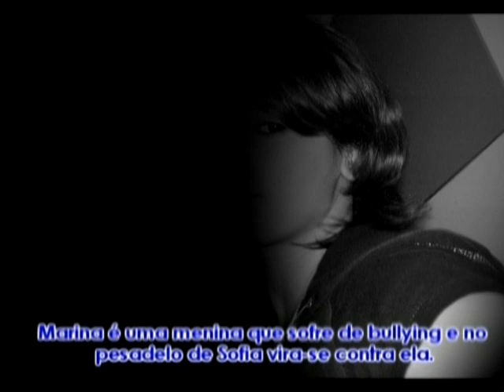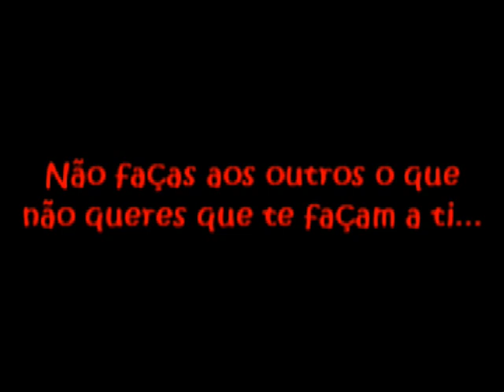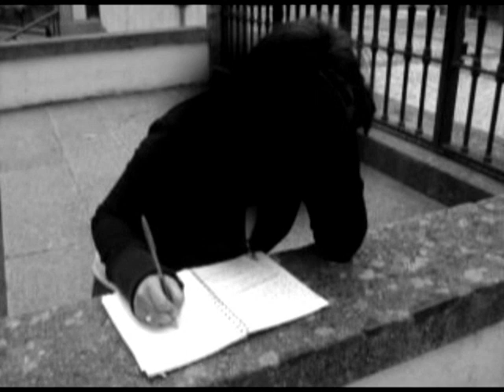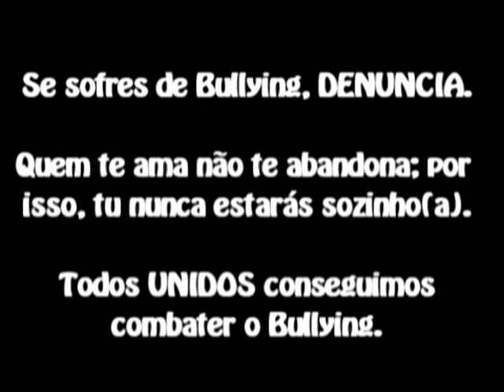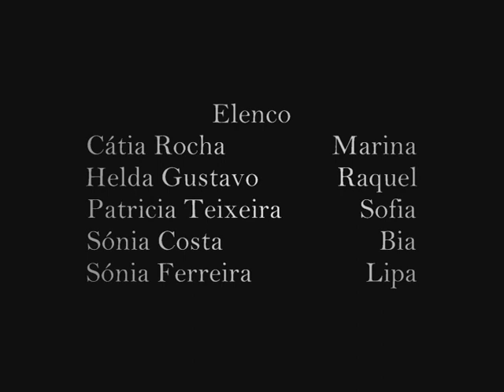Curtas Canelas - O Terrível Pesadelo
Produção: Cátia Rocha e Sónia Ferreira

Realização: Cátia Rocha e Sónia Ferreira

Argumento: Cátia Rocha e Sónia Ferreira

Edição: Cátia Rocha

Banda Sonora: Cátia Rocha

Actores: Cátia Rocha, Hélda Gustavo, Patrícia Teixeira, Sónia Costa e Sónia Ferreira

Duração: 09:00 (filme) 09:20 (total)